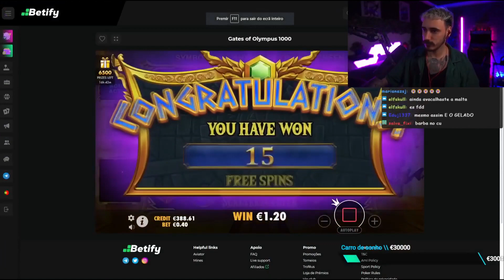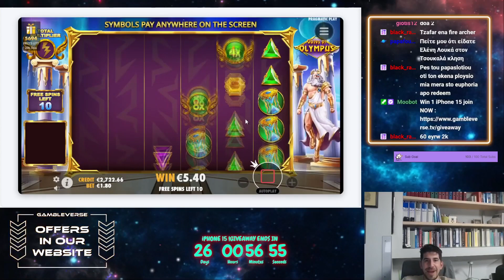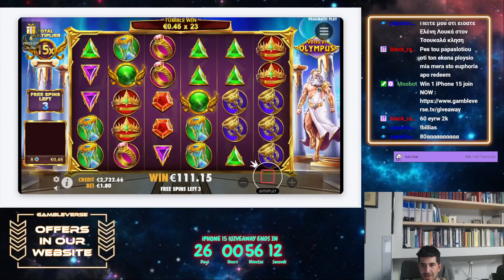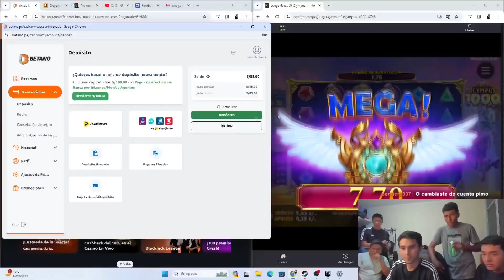Gates Of Olympus 💰 FRESH TOP MEGA, BIG, MAX WINS IN ONLINE CASINO 💰 BEST SLOTS 💰 HIGHLIGHTS MOMENT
About bonuses in the comments

This channel is not the original source of content!

popular slots:
GARGANTOONZ,
Gigantoonz,
Zeus Vs Hades,
RETRO TAPES,
Sugar Rush,
WILD WEST DUELS,
FOLSOM PRISON,
Buffalo King,
BIG BAMBOO,
Fire in the hole,
Gigantoonz,
Hand of anubis,
HOT FIESTA,
Iron Bank,
Roman Legion,
Infectious 5 xWays,
Gates Of Olympus,
Stack 'EM,
MONEY TRAIN,
Mystery Musuem,
Gems Bonanza,
Dog House,
SWEET BONANZA,
FRUIT PARTY,
Juicy Fruits,
The Hand of Midas,
Chaos Crew,
Cubes,
El Paso,
Book of Shadows,
San Quentin,
Jammin Jars,
REACTOONZ,
hippo pop,
bushido,
MADAME DESTINY,
Hand of Midas,
Land of Zenith,
CHICKEN DROP,
Wild West Gold,
Crystal ball,
DeadWood,
5 lions,
Dinopolis,
MENTAL,
Raptor,
Plinko,
das xBoot,
Starlight Princess,
Wanted dead or a WILD,
Evil Goblins Xways,
Infectious,
TOSHI,
TOMBSTONE,
Rocket Reels,
Mayhem,

In this video, you can join us in the hunt for the big wins in an exciting gaming time. We always play with real money on casino games online, a harmonious moment is ensured in front of the screen. We with you can discuss which games we should try to play, questions about slots that are played or if you have a completely different question that doesn’t concern slots, it is also more than welcome. We really value these moment with you viewers and whether you write or not, you are still more than welcome to participate in this bonus hunt for the bigwins. But a push on the like-button is always appreciated either way!

Further, in this video, we also dive into the giant sea of casino games available from game developers such as Pragmatic Play, Push Gaming, Play’n GO, Yggdrasil and many more to explore what they have to offer.
Something that also could make it easier for you when it comes to choosing the casino games that you should play. With the help of great partnerships with different casinos, we can offer you daily exclusive casino bonuses that give you the most value.

secrets of online slots:
Winning Slot Strategies - How To Play Smart At Online Casinos
SECRETS Casinos DON'T Want You To Find Out!
10 Tips to help you win at slot machines.
Slot Machines - How to Win and How They Work
Casino Slot Machine Manipulation Is Totally Possible